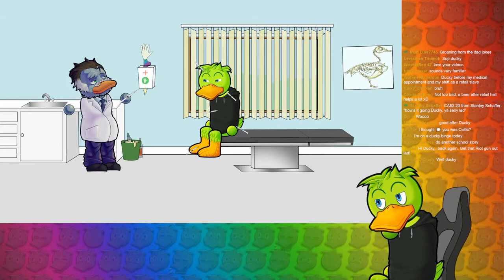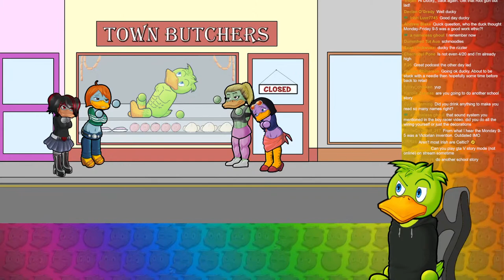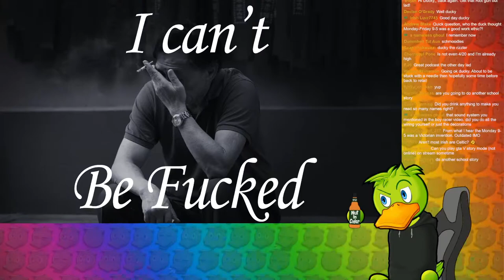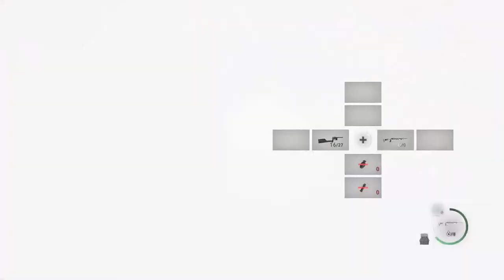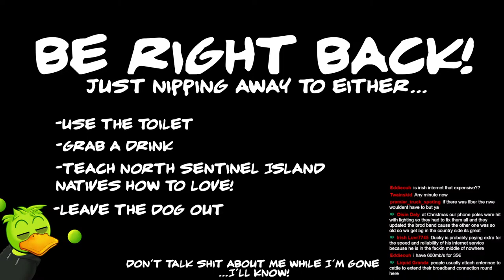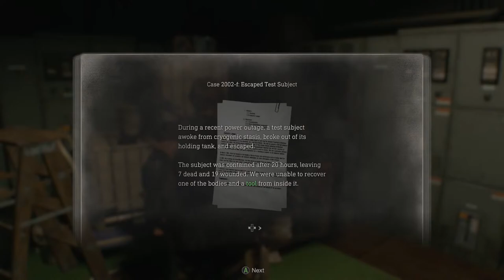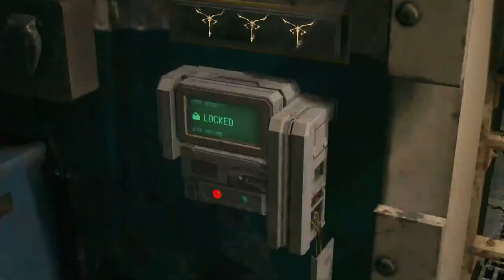Luis Checks Out Mine Shaft - RE4 Remake (Part 5)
Myself and Luis, Masters of the shaft